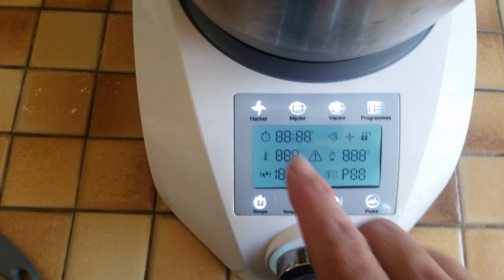Clafoutis aux mirabelles demi cuites au compact cook elite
Bonjour, bonjour,
Aujourd'hui je vous propose une petite recette de clafoutis aux mirabelles demi cuites au compact cook elite.
C'est une excellente recette, facile et rapide à faire.
Ingrédients :
- 2 oeufs
- 100 gr de sucre en poudre
- 1 sachet de sucre vanillé
- 80 gr de farine
- 40 gr de maïzena
- 1 pincée de sel
- 500 gr de mirabelles demi cuites
- 40 cl de lait ou 2 verres à moutarde